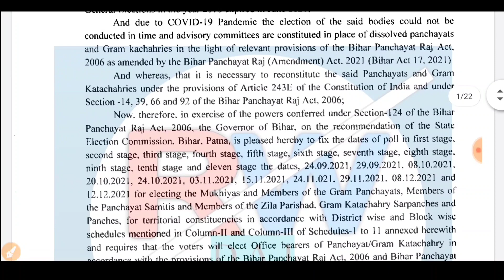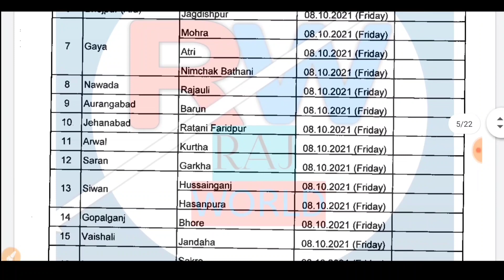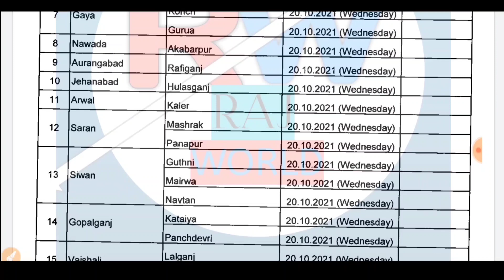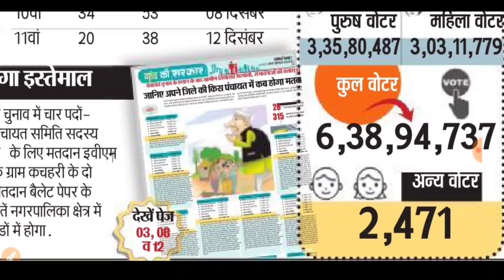All Over Bihar Panchayat Notification Date Pdf Download।Raj World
Hi
All Over Bihar Panchayat Notification Date Pdf Download

50MM LENS